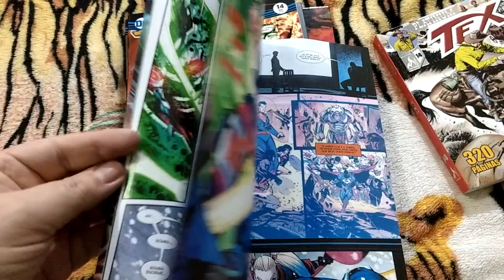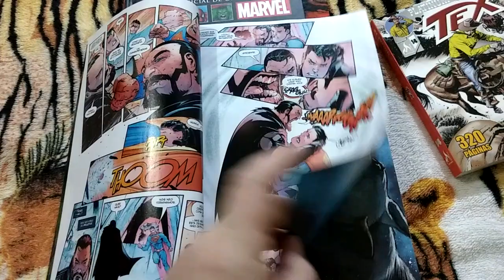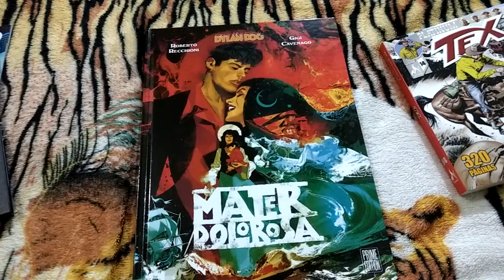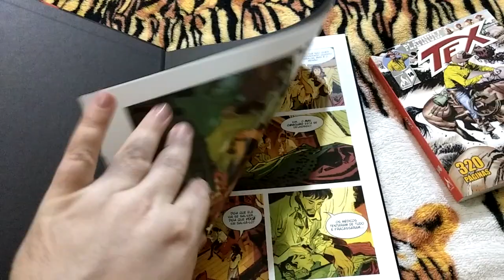Aquisições de maio parte 8 (de 64)